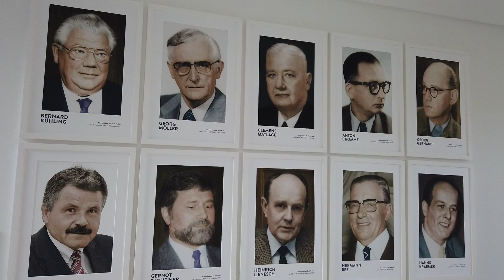Kunstausstellung im Rathaus Vechta